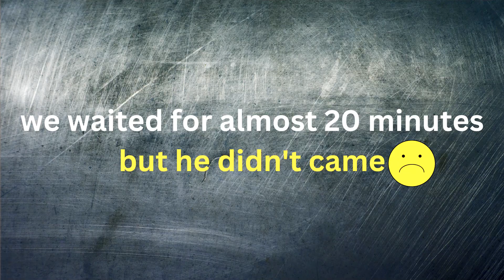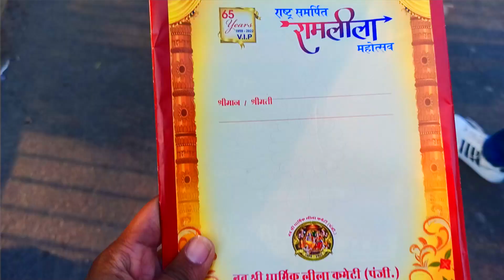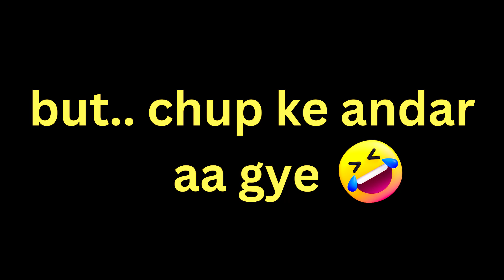VIP pass Hone Ke Baad Bhi Lal Quila mai Entry Nhi Mili😢| Bahubali Prabhas in Lal Quila? | D90 VLOGS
Lal Quila mai Main Entry Nhi Mili lekin fir kya hua pura video Dekhe Lal quila mai dushera manane ke liye prabhas superstar , ram nath kovind ji and many more health ministers aaye the full video dekhe

This is our 5th  Vlog Hope You Like This😍